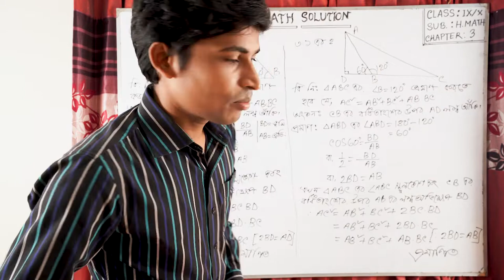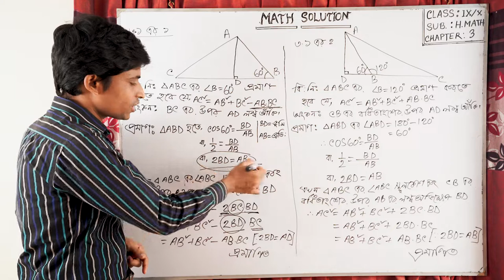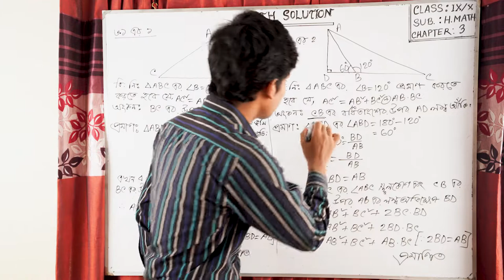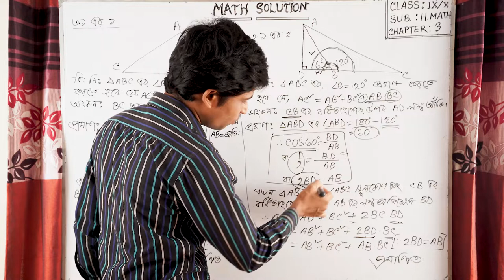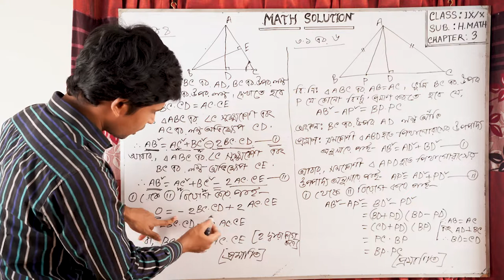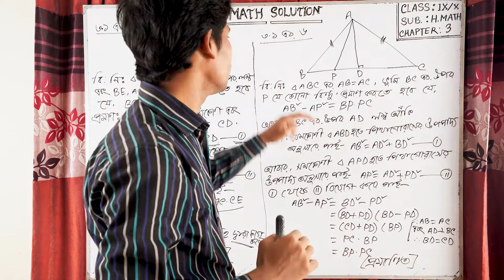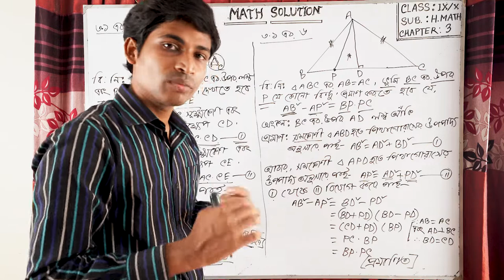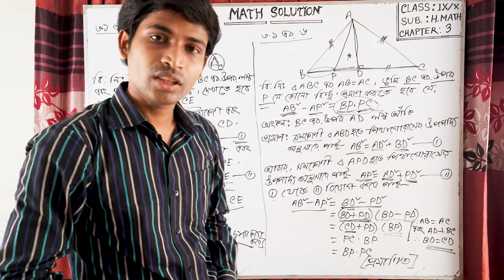SSC Higher Math ( উচ্চতর গণিত ) II Nine-Ten II Chapter 3 II Part 3 II Exercise 3.1(1, 2, 4, 6)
নবম দশম শ্রেণীর উচ্চতর  গণিত এর তৃতীয় অধ্যায়  জ্যামিতি ( Geometry ) এর 3.1( 1, 2, 4 & 6 ) এমন ভাবে করে দেয়া হয়েছে যেন কারো বুঝতে সমস্যা না হয় । আমি আশা করি  ভিডিও টি ঠিকভাবে মনোযোগ দিয়ে দেখলে অবশ্যই সবাই ভালো বুঝতে পারবে।

SSC Higher Math ( উচ্চতর গণিত ) Chapter 3 II Part 1 II Apollonius Theorem II Pythagoras Theorem.